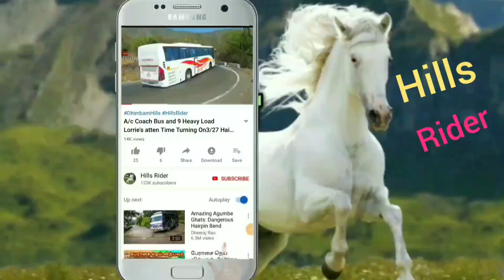4 Puller Pulling in Heavy Load at Risky Of Road Crossing at Mumbai to Panjab